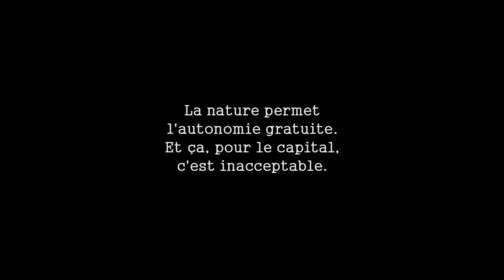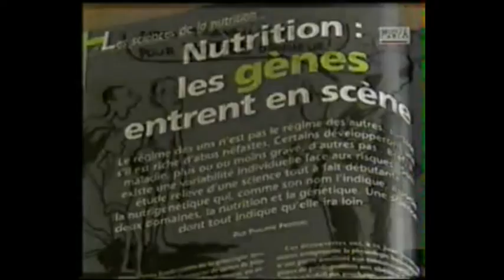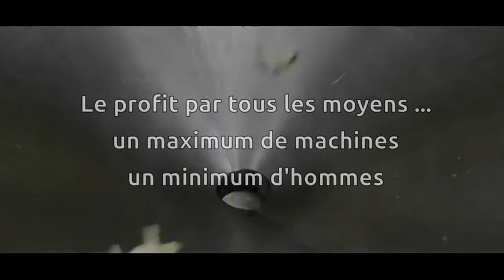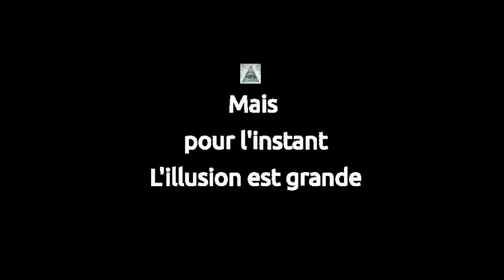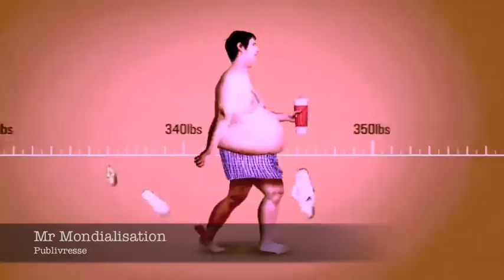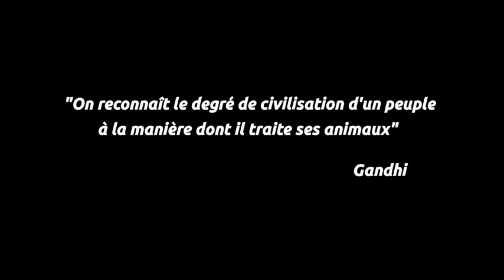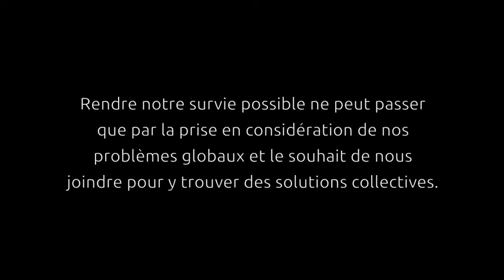Paysan, Un métier d'Avenir ( Luttons contre le génocide arrêtons de l'alimenter)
Je vous propose de partir au cœur du problème mais ce n'est pas sans solution ...Connaître l'ampleur du problème auquel nous sommes confronté pour pouvoir y remédier "Pierre Rabhi" , "Claude et Lydia Bourguignon" mais aussi des extraits de film comme "l'aile ou la cuisse" et "la crise" sous poudré d'extrait de documentaire "solution locale pour un désordre global" et "au nom de la terre"